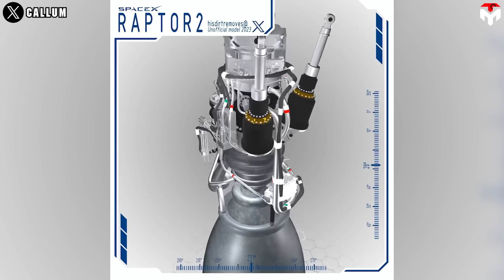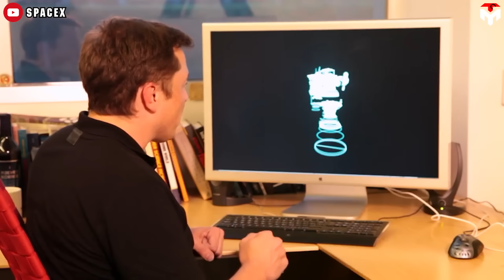SpaceX Revealed New 2025 Gen Starship Raptor, Unlike Any Other...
intro 0:00
Next-gen Starship Raptor 0:58
Challenges 9:40
1) SOURCES OF THUMBNAIL
2) SOURCES OF IMAGES AND VIDEOS
Whenever Elon Musk drops a Starship update, the space community holds its breath. Is it the allure of the impossible becoming reality? Or the sheer audacity of pushing boundaries we thought were unbreakable?
But this time, it’s not just an update; it’s a shockwave. A new record for the Raptor engine has been revealed, and the numbers are mind-bending. This isn't just progress; it's an evolution at warp speed.
Just how much power are we talking about? What's driving this relentless innovation at SpaceX?
Brace yourselves. Today on Techmap, we dissect the new Raptor, uncover its secrets, and explore the future it's forging. Get ready to have your imagination ignited.
Firstly, what is exactly a Raptor engine?
Simply put, it's the powerhouse that will launch Starship to the Moon, Mars, and beyond. It uses a special combo of super-cooled methane and oxygen, or methalox, making it super-efficient.
So, Raptor's not just one thing. It's a family of engines, like different models of a car. They started with the first Raptor, learned a lot, and kept making it better and better. Now, Raptor 4 is like the souped-up, turbo-charged version!
Raptor 4 is where things get really exciting. According to Elon Musk, Raptor 4 will certainly reach 300 tons of thrust at Liffoff, and sure, it's not a small number.
To make the comparison, Raptor 3 has a thrust of 269 metric tons (tf), while Raptor 2 has a thrust of 230 tf. This means Raptor 4 has at least 31tf more thrust than Raptor 3 and 70tf more thrust than Raptor 2. Then, let's expand the comparison to other engines in the industry. The BE-4 engine already boasted greater power than the Raptor 2, with a thrust of 250 tons or 550,000 pounds. However, upon its launch, Raptor 4 with 300 tf will surge ahead, delivering a thrust that is 20% higher than that of the BE-4. Now, let's substitute the BE-4 with the RS-25, the engine utilized on NASA's Space Launch System (SLS). In terms of standalone thrust, the RS-25 falls short, achieving only 189 tons or 418,000 lbf. This means that Raptor 4 will outperform the RS-25 by up to 59%. Moreover, the RS-25 is inherently less powerful than the current Raptor 2. When combined with solid side-boosters, the SLS exhibits a liftoff thrust of 8 million pounds, merely half of that of the current Starship. Thus, the introduction of Raptor 3 or Raptor 4 may further widen the disparity between SpaceX's rockets and NASA's rockets.